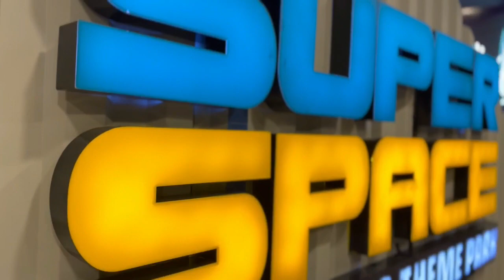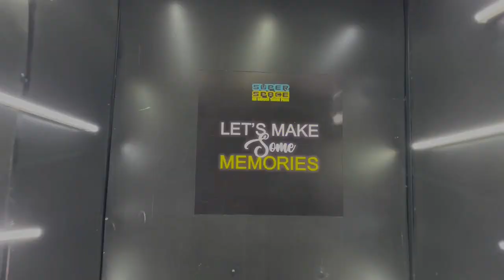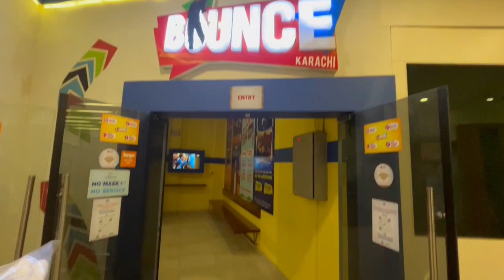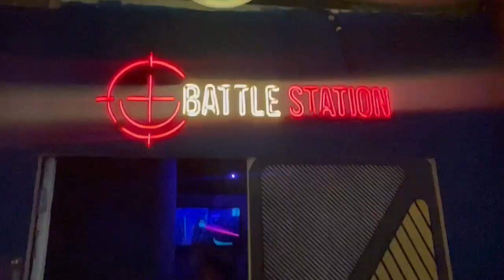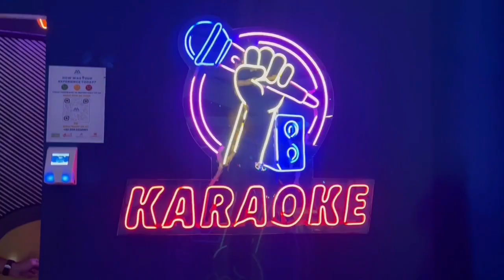Super space karachi (ocean mall)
Here the new vlog ..
Vlog ramzan se phly shoot hua tha
But masroofiyt ki wajh se ramzaan me upload krna para..